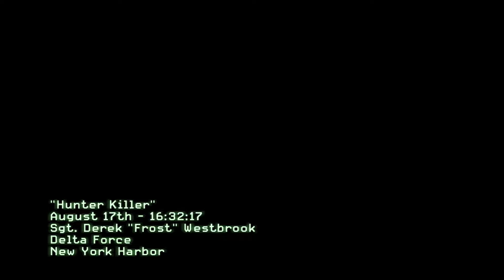Call of Duty Modern Warfare 3 Hunter Kiler Destroy Russian Submarine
spec:
intel i5-4310M (2.7 Ghz-3,3Ghz)
16 GB RAM DDR3L
SSD 240 GB
Nvidia Quadro K2100M
Record using game capture win10